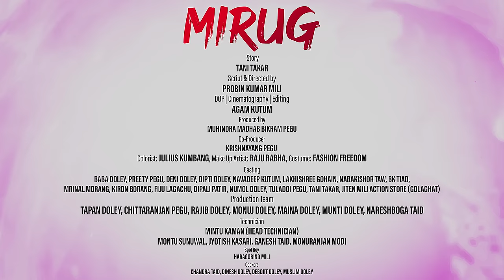Sé:koi Kindang? | MIRUG |Deni Doley|Dipti Doley|Nitom Chungkrang|Surjya Bhaskar|Richma Panging |Agam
Song: Sé:koi Kindang?
Movie: Mirug
Lyrics: Nitom Chungkrang
Singer: Surjya Bhaskar, Richma Panging
Music Produced: RT Films Production House
Mix & Mastering: Breezu Saikia
Choreography: Raju Rabha
Assistant Choreography: Palash Paul
DOP: Agam Kutum
Starring: Deni Doley, Dipti Doley
Group Dancers: Nibi Pegu, Mompi Doley, Ater Doley, Rukmini Doley, and Anjali Doley
Make Up Artist: Raju Rabha
Costume: FashionFreedom

Casting: Baba Doley, Preety Pegu, Deni Doley, Dipti Doley, Navadeep Kutum, Lakhishree Gohain, Nabakishor Taw, BK Taid, Mrinal Morang, Kiron Borang, Fiju Lagachu, Dipali Patir, Numol Doley, Tuladoi Pegu, Tani Takar, Jiten Mili Action Store (Goalpara)

Technical Team: Probin Kumar Mili (Director|Script Writer), Agam Kutum (DOP|Cinematography|Editiy), Raju Rabha (Make Up Artist ), Tani Takar (Story), Mintu Kaman (Head Technician), Montu Sunuwal, Jyotish Kachari, Ganesh Taid, Monuranjan Modi
Cookers: Chandra Taid, Dinesh Doley, Debojit Doley, Muslim Doley
Spot Boy: Haragobind Mili
Producer: Muhindra Madhab Bikram Pegu
Co-producer (Krishnayang Pegu
Production Team: Tapan Doley, Chittaranjan Pegu, Rajib Doley, Monuj Doley, Maina Doley, Munti Doley, Monuj Taid

Synopsis: Mirug movie is about struggling faced by people in their daily life, in the sense of education, daily wages, family, and society. In this movie, a scenario of how two groups of people are struggling to cope with ongoing difficulties of life. Also, the movie depict the right direction of education for society.

Contact Person: Muhindra Madhab Bikram Pegu / Tapan Doley / Krishnayang Pegu / Tani Takar

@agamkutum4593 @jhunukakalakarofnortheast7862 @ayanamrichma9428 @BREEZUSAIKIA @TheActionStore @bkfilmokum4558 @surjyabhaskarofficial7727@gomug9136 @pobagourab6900